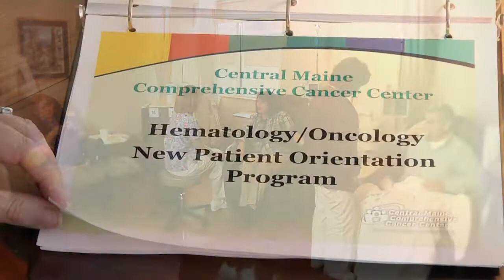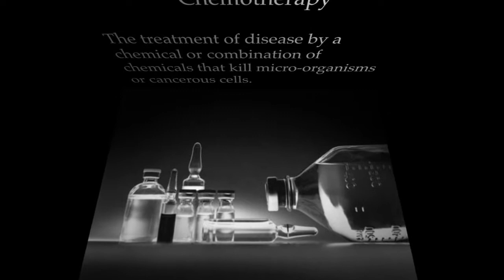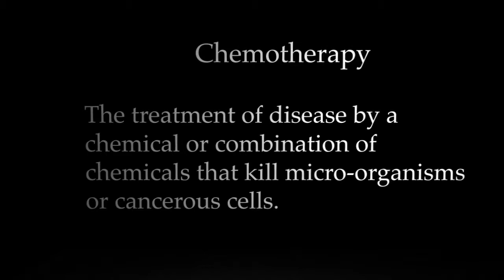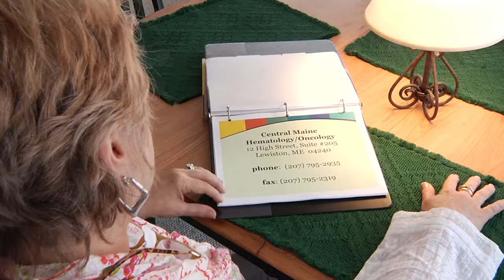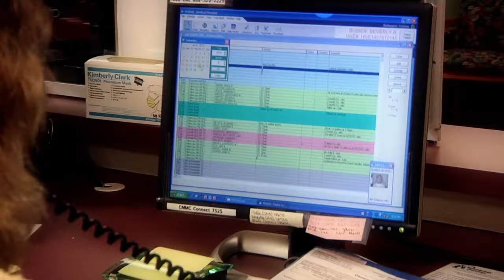Hemotalogy Orientation Final Version.mov